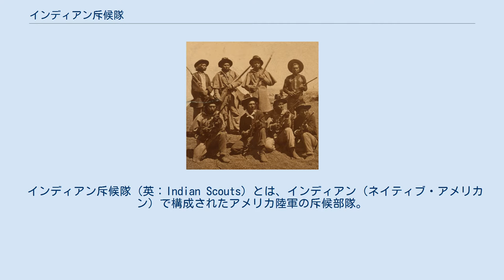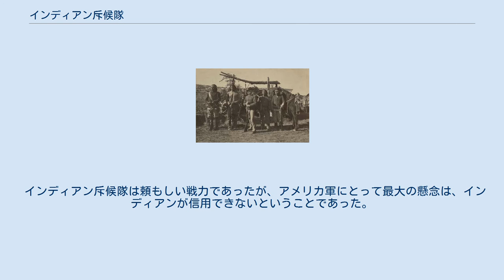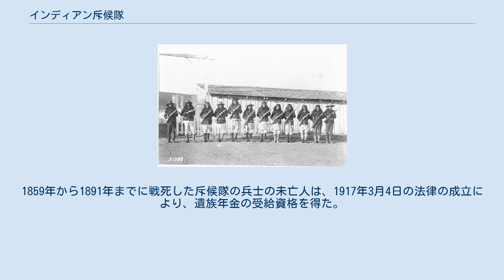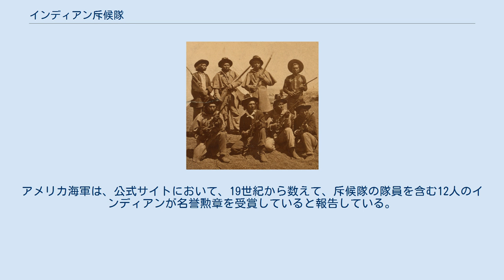インディアン斥候隊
偵察を行う白人とインディアン 1880年代、整列するアパッチの斥候隊員 アパッチの斥候隊員 ナバホの斥候隊員 灰色熊を仕留めたカスター。
左はカスターの片腕、アリカラ族のブラッディ・ナイフ酋長。
ブラッディ･ナイフは、斥候隊員としてカスターの信頼が厚かった。
 インディアン斥候隊（英：Indian Scouts）とは、インディアン（ネイティブ・アメリカン）で構成されたアメリカ陸軍の斥候部隊。
 インディアンと一口に言っても、その内容は多種多様な民族の集まりである。
ヨーロッパ人がアメリカ大陸に到来したとき、彼らは互いに同盟、あるいは敵対関係にあった。
白人たちが、あるインディアンの一部族を攻撃するとき、その攻撃対象とは敵対する別の部族は、白人の側について参戦することもあった。
 白人たちは、こうしたインディアンたちを雇い入れ、軍に組み込んでいった。
すでに1636年に発生したピクォート戦争では、イギリス人入植者が、攻撃対象のピクォートと敵対するモヒガンやナラガンセットと同盟を結んで、共に戦っている。
 アメリカ陸軍が、正式にインディアン部隊を軍編成に組み込んだのは、1866年7月28日の事である。
この日、次のような法令がアメリカ議会で可決された。
「大統領は、インディアンを斥候隊として雇用することを承認する。インディアンの人数は1000人を超えない事とする。雇われたインディアンは、騎兵兵士の給料と手当を受け取る。インディアンは　司令官の裁量で雇用あるいは解雇される」 この1866年の合意以前にも、アメリカ軍がインディアンを雇用する事はあったが、彼らはあくまで臨時雇いの扱いであり、兵士では無かった。
この法案成立以後、インディアンは、短期間の戦闘時にだけ雇われる者もいれば、正式に兵士として軍に雇用される者もいた。
 正式に軍に加わったインディアンたちは、軍の余剰在庫から古い型の制服を与えられた。
これらの在庫は様々な時代の者が混ざっていたため、規制は緩く、インディアンの中には伝統衣装を身につける兵士もいた。
1870年に、第3騎兵隊のバーク大尉はアリゾナのアパッチの斥候の格好について「ほぼ裸で、彼らの唯一の衣類はモスリンの布、一対の先のとがったモカシンと鷹の羽の帽子」と書き残している。
1902年、新しい規則が導入され、インディアン斥候は規則的な新しい制服を受け取った。
 インディアン戦争において、インディアン斥候隊は、白人の兵士が何の痕跡も見つけられないような硬い地面からも、馬が通った痕跡を見つけることができたという。
また、馬糞の水分量から、馬が通ってからどれくらい経っているのかを知ることもできた。
また、インディアンは、足跡と馬の尿の位置から、その馬がオスかメスかも分かったという。
インディアンは、男は牡馬に、女は牝馬に乗る習慣があったため、この馬の性別を推測することで、追跡している敵勢に、女が含まれているかどうかも判断できたという。
 インディアン斥候隊は頼もしい戦力であったが、アメリカ軍にとって最大の懸念は、インディアンが信用できないということであった。
その懸念が現実のものとなった事件が一つある。
19世紀、アリゾナ準州でアパッチを攻撃していたアメリカ軍に、反乱が起こった。
インディアン斥候隊に属していた3人の兵士がアパッチ出身で、さらに敵方に親族がいたのである。
彼ら3人は、親族から味方についてくれるように相談を受け、結果としてその要請を受け入れて、軍に反旗を翻した。
彼ら3人は、軍法会議において処刑された。
 やがて西部開拓時代が終わり、フロンティアが消滅すると、インディアン斥候隊の必要性も薄らいできた。
1891年3月9日に出されたアメリカ軍の一般命令第28号では、斥候隊の兵士を減らすように要請した。
1859年から1891年までに戦死した斥候隊の兵士の未亡人は、1917年3月4日の法律の成立により、遺族年金の受給資格を得た。
 1947年、アリゾナ州にて最後のインディアン斥候隊の隊員が、軍を退役したとき、インディアン斥候隊は正式に解散した。
 最も著名な斥候隊の兵士として、カーリーがいる。
彼は第7騎兵連隊に斥候隊として所属しており、リトルビッグホーンの戦いにおいて全滅したカスターの部隊で、唯一、生き残った。